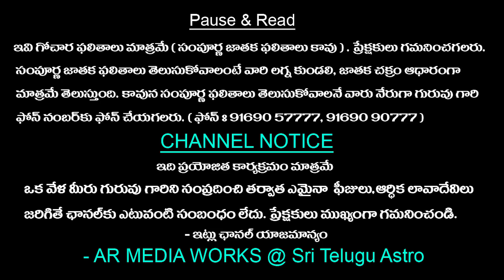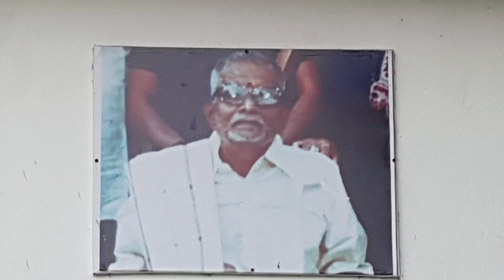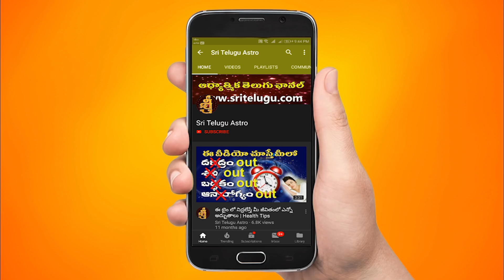Mesha Rashi VaraPhalalu ||Sept 11th - Sept17th|| Aries Weekly Rasi Phalalu || Sri Telugu Astro